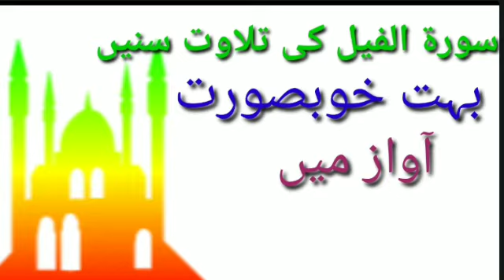Surah feel Ki Tilawat Sune .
Surah feel Ki Tilawat Sone